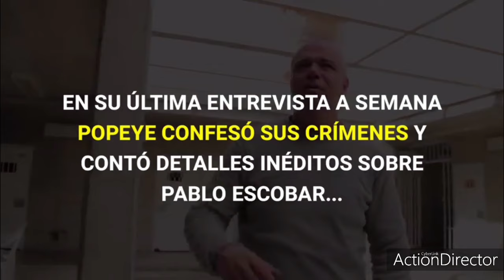Última Entrevista A Jhon Jairo Velázquez Alias "Popeye"